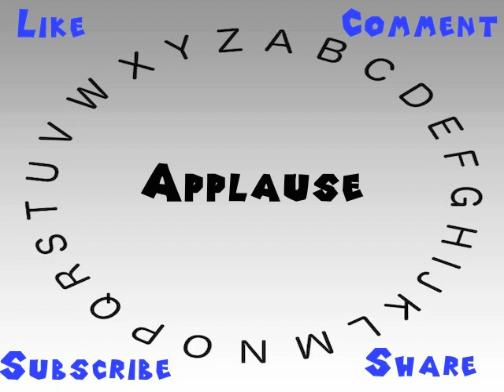How to Say or Pronounce Applause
This video shows you how to say or pronounce Applause.

How accurate does it say Applause? How would you say Applause?